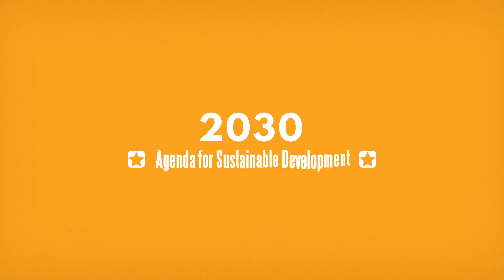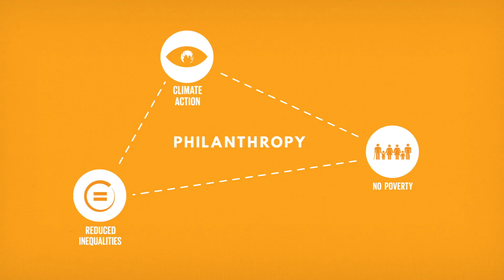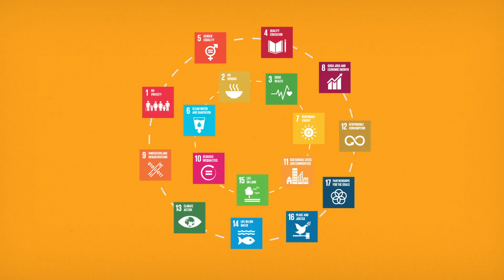Plataforma de Filantropía para los ODS